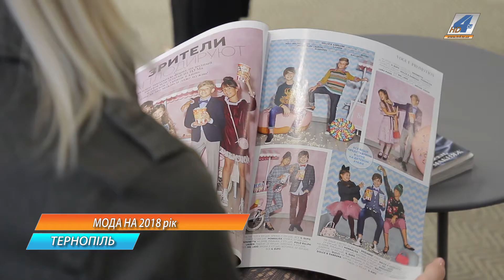Тернопільська стилістка розповіла, що одягнути на Новорічну ніч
Що одягнути на Новорічну ніч і, які тренди одягу будуть модними у 2018 році? Ідеями і порадами з цього приводу поділилася тернопільська стилістка. Розповіла, штани кльош які уввійшли в моду цього року, не втратять позицій. Модні ряди в Новому році поповнять плаття абстрактних геометричних форм.